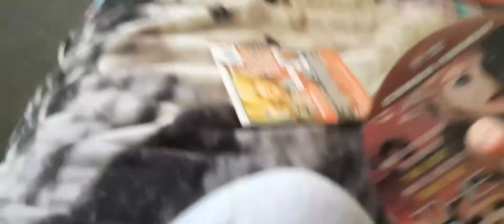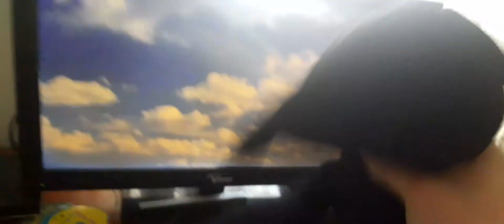Indy watches the Warner home video logo